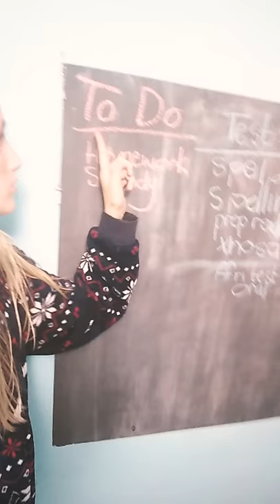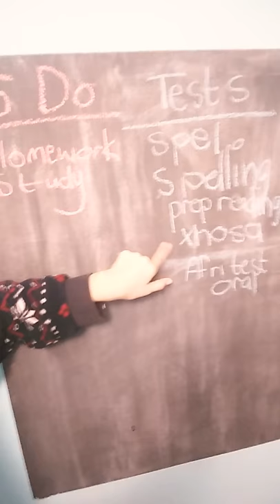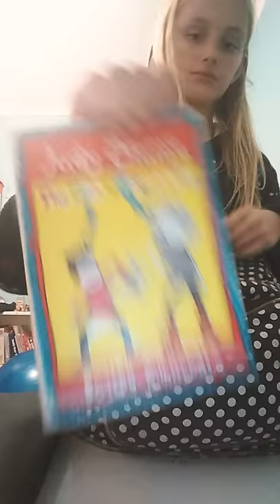Vlog #1 My Desk And Chalk Board *sad story*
I am finally doing my first ever vlog I am going to show you what's on my desk in my activity bag and on my chalk board yay